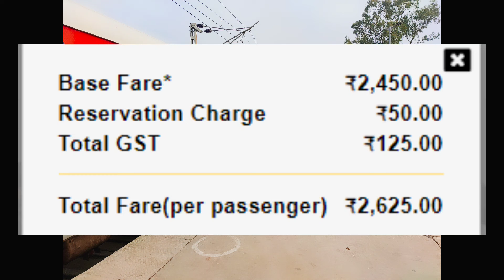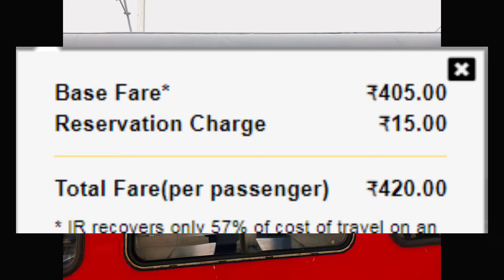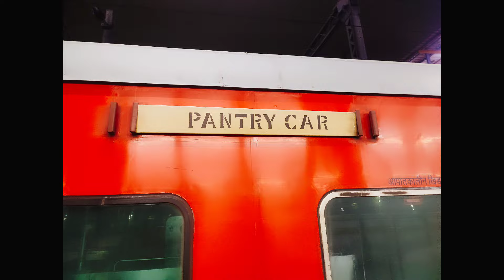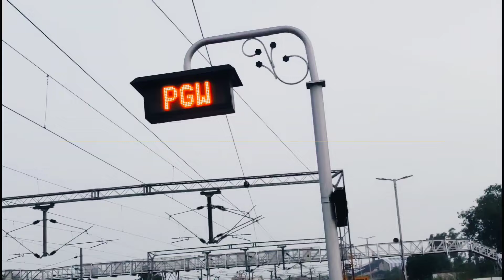काशी एक्सप्रेस | Train Information | Mumbai To Gorakhpur daily Train | 15017 Train | Kashi Express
For business enquiry - 15017/15018 के रूप में गिने जाने वाली काशी एक्सप्रेस भारतीय रेलवे की एक नियमित एक्सप्रेस ट्रेन है, जो लोकमान्य तिलक टर्मिनस, मुंबई, महाराष्ट्र की राजधानी और गोरखपुर जंक्शन, उत्तर प्रदेश के प्रमुख शहर के बीच चलती है।

काशी एक्सप्रेस (15017) लोकमान्य तिलक टर्म (LTT) से गोरखपुर जंक्शन (गोरखपुर जंक्शन) तक चलती है। इसमें दूसरी एसी (2A), तीसरी एसी (3A), स्लीपर (SL), सेकेंड सीटर (2S) है। एक सुपरफास्ट ट्रेन और 36 घंटे 5 मिनट में 1707 किलोमीटर की दूरी तय करती है। यह ट्रेन सोम, मंगल, बुध, गुरु, शुक्र, शनि, सूर्य पर चलती है। इसमें 248 पड़ाव हैं। यह ट्रेन एक पेंट्री कार के साथ चलती है और इसमें एक पेंट्री कार भी है। 15017 के लिए अंतिम चार्ट आमतौर पर ट्रेन के प्रस्थान समय से 3-4 घंटे पहले या ट्रेन के सुबह जल्दी प्रस्थान करने से एक दिन पहले तैयार किया जाता है।

Kashi Express numbered as 15017/15018 is a regular express train of Indian Railways, running between Lokmanya Tilak Terminus, Mumbai, the capital city of Maharashtra, and Gorakhpur Junction, the prominent city of Uttar Pradesh.

Kashi Express (15017) runs from Lokmanya Tilak Term (LTT) to Gorakhpur Jn (Gorakhpur Jn).It has classes second ac (2A), third ac (3A), sleeper (SL), second seater (2S).It is not a superfast train and covers a distance of 1707 kms in 36 hr 5 min.This train runs on Mon, Tue, Wed, Thu, Fri, Sat, Sun.It has 248 halts.This train runs with an and also has a pantry car.Final chart for 15017 is prepared usually 3-4 hours before train departure time or a day before if train departs early morning.